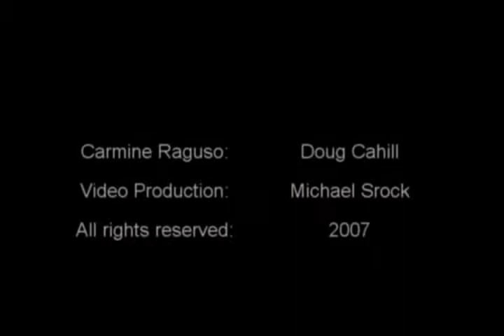Carmine Raguso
Comedy Night